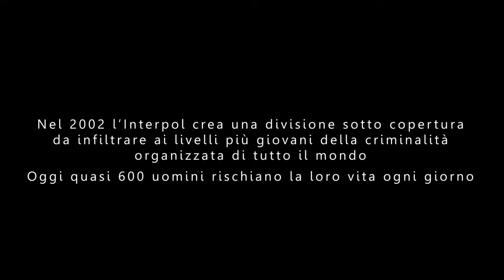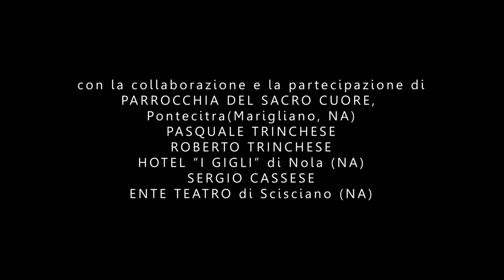Snowblind (Film Completo Ita)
Titolo Originale : Snowblind
Lingua Originale : Italiano
Paese di Produzione : Italia
Anno : 2023
Durata : 34 min / 40 min (US & UK)
Genere : Azione, Avventura, Drammatico, Thriller, Spionaggio
Regia : Luca Luongo
Soggetto : Maurice Leblanc (personaggio)
Sceneggiatura : Luca Luongo
Produttore : Elio Parascandolo, Luca Luongo, Silvio Rizzi Torino
Produttore Esecutivo : Pietro Parascandolo, Luca Luongo
Casa di Produzione : Aquilus Productions
Distribuzione : Aquilus Productions / Amazon Prime Video (US & UK)
Fotografia : Pierino Santella
Montaggio : Luca Luongo
Musiche : Sebastiano Della Bianchina
Tema Musicale : "Snowblind" (Sara Ciuffolotti, Sebastiano Della Bianchina, Federico Degli Esposti)
Scenografia : Giovanni Tufano
Trucco : Rosaria Bucarelli
Costumi : Rosaria Bucarelli

CAST
Luca Luongo : Primo/Arsène Lupin
Christian D'Agostino : Rizzo
Antonio Novi : Zero
Rita Casaburi : Decima
Mario Iermano : Quarto
Vincenzo Fiorentini : Terzo
Mario Russo : Secondo